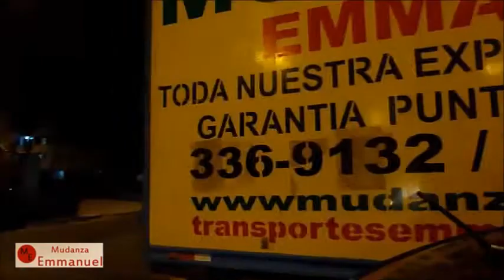Comercial de mudanzas